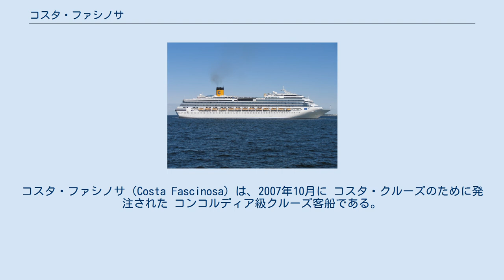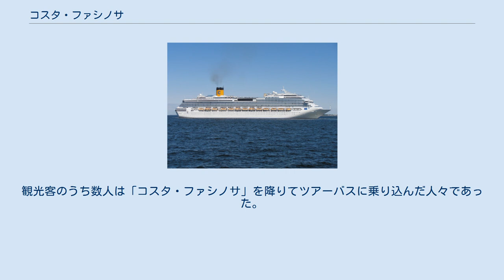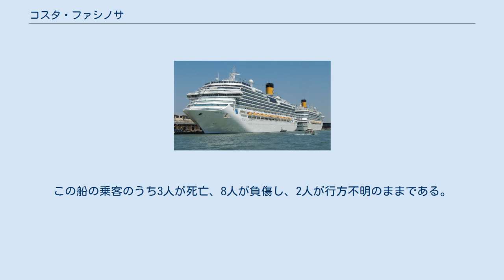コスタ・ファシノサ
コスタ・クルーズの客船
コスタ・ファシノサ（Costa Fascinosa）は、2007年10月に コスタ・クルーズのために発注された コンコルディア級クルーズ客船である。
コンコルディア級の設計を基礎として、コスタ・ファシノサは ヴェニスのフィンカンティエリの マルゲーラ 造船所で建造された。
コスタ・クルーズ船隊が増設した5隻の船舶のひとつとして、本船は2012年5月6日に就航した。
 コスタ・ファシノサと同型船であるコスタ・ファヴォロサは、コスタ・クルーズ船隊の24億ユーロの拡大計画の一部として、同社の乗客定員を50％増加させるために2009年から2012年の間に就航した5隻の船舶として、2007年10月に発注された。
コスタ・ファシノサの建造には5.1億ユーロの費用がかかっている。
 この2隻の船名はコンテストにより選ばれた。
 第一段階では16,000組の名前が 旅行代理店とその顧客によって世界中から提出された。
 名前についてはこれらの船舶が「魔法のような」「華やかな」場所であるというイメージを喚起するべきものとされた。
 25組の名前が最終選考に残り、同社のウェブサイトに掲載され、42,000件以上の訪問者が好みの名前に投票した。
 ファヴォロサ (イタリア語で"とても素晴らしい") とファシノサ ("魅力的な" あるいは "華やかな") が一組の名前として入選した。
 同船は、コスタ・クルーズではすでに就航しているコンコルディア級の設計を基礎としている。
 竣工時における同船の大きさは114,500 総トンであった。
 従前のコンコルディア級客船よりも6室多い1,506客室に3,780名の船客を乗船させることができる コスタ・ファシノサはコスタ・クルーズが就航した16番目の船舶である。
 2010年9月3日に起工し、2012年5月5日にコスタ・クルーズに引き渡された コスタ・ファシノサは2012年5月6日に就航し、5月11日の通常運航開始前にプレビュー・クルーズを行い、東地中海を巡航した。
 同船は、2012年11月には南アメリカに移動するが、2013年の夏季シーズンに向けて東地中海に帰還する予定である。
 2015年3月18日、「コスタ・ファシノサ」と「スプレンディダ」がチュニスに停泊していた時、バルド国立博物館で武装犯が観光客を銃撃する事件が発生した。
観光客のうち数人は「コスタ・ファシノサ」を降りてツアーバスに乗り込んだ人々であった。
この船の乗客のうち3人が死亡、8人が負傷し、2人が行方不明のままである。